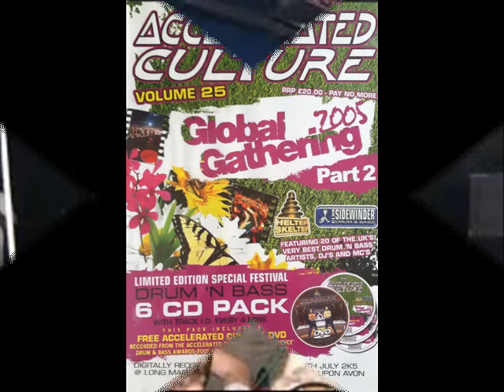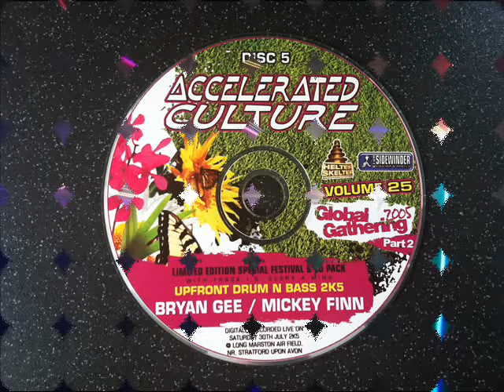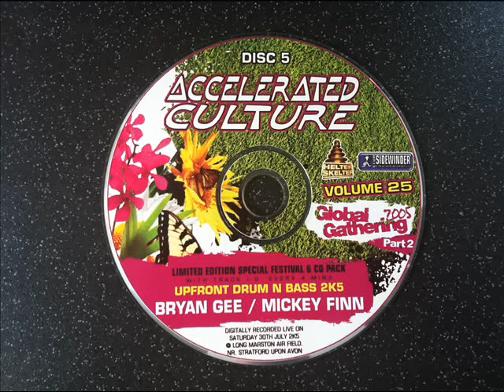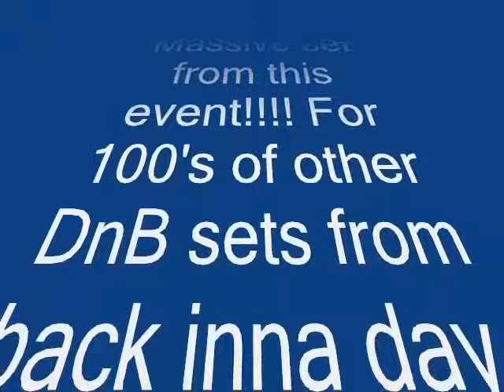Bryan G + MC's Dett, Bassman & Eksman @ Global Gathering 2005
DJ Bryan Gee with a full-on drum n bass set in the Accelerated Culture arena at Global Gathering.
With MC's Dett, Bassman & Eksman.
Recorded live on the 30th of July 2005 at Long Marston Airfield, near Stratford-upon-Avon, Warwickshire, England.
Ripped from my CD pack.

Tracklist courtesy of James;

Shy fx - "Everyday"
Potential Badboy - "Girls"
Leviticus - "Burial" (Logistics remix)
Q Project - "Obsession"
Q Project - "2 little 2 late" (2007 kg remix)
Kosheen - "Guilty" (distorted minds remix)
Monoman & Nine Bar - "Lowlife"
Hazard - "Selector"
Clipz - "Vertigo"
Kilo - "Scum City"
Die & Clipz - "Good Old Days"
Total Science - "Going in Circles" (AI Remix)
Adam F - "Original Jungle Sound" (TC Remix)
Chase & Status - "Duppy Man"